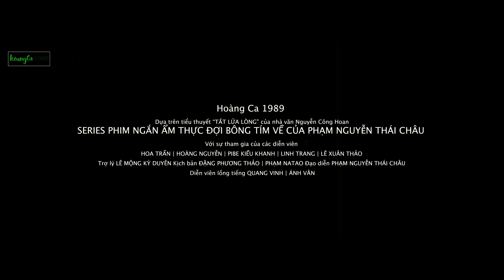Phim hay 2023 - Đợi Bông Tím Về Tập 2 | Hương Dầu Dừa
Cùng trải nghiệm tác phẩm văn học Tắt Lửa Lòng của nhà văn Nguyễn Công Hoan được chuyển thể thành phim ngăn nhé!
Một tác phẩm chắc chăn người miền nam không thể nào quên về câu chuyện tình của Lan và Điệp. Một câu chuyện tình cảm động đi sâu vào lòng người được dựng lại với chủ đề Hương dầu dừa.
Tại sao Lan lại không cho Điệp ăn bánh lọt? Cùng trải nghiệm câu chuyện nhé!

Cùng xem thêm nhiều Video khác của Hoàng Ca 1989 nhé!

▶️ TRAVEL VLOG

▶️ ẨM THỰC MIỀN TÂY - HƯƠNG VỊ QUÊ HƯƠNG

▶️ VIDEO NGẮN

▶️ ĐỢI BÔNG TÍM VỀ | PHIM NGẮN ẨM THỰC

▶️ NHÀ CỦA HOÀNG CA 1989 CÓ NHIỀU MÓN NGON LẮM

 |Bản quyền thuộc về Hoàng Ca 1989|
 • Film by: Phạm NaTao - Phạm Nguyễn Thái Châu
 • Cast: Hoàng Nguyễn - Pibe Kiều Khanh - Linh Trang - Lê Xuân Thảo - Hoa Trần
 • Âm Nhạc : Duma Production
 • Lồng Tiếng : Ánh Vân - Quang Vinh
 • Dựng phim : Phạm Nguyễn Thái Châu
 • Sản Xuất : Nguyễn Minh Hoàng